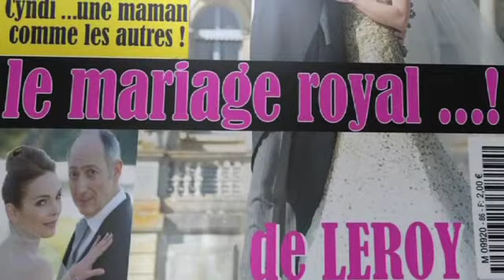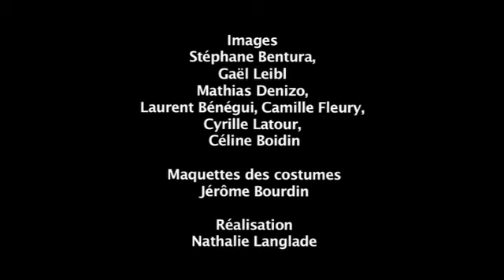France 2 réenchante le conte... La Nouvelle Blanche Neige !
France 2 réenchante le conte... Vous l'aviez deviné; il s'agit de la Nouvelle Blanche Neige; le film musical évènement de cette fin d'année, à découvrir le 30 décembre!